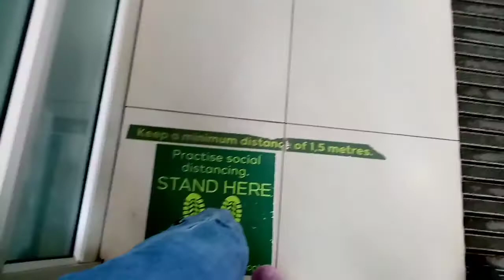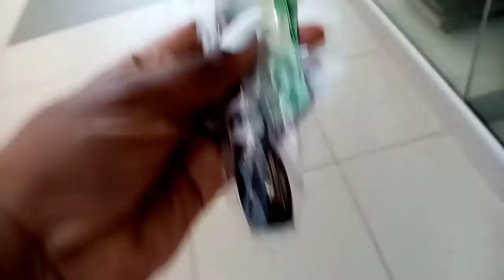°Life with Confie °|let's go do my nails|haul| Vlog |piercings |outh African youtuber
Hey skeem

Nothing hectic, I hope you enjoy this short vlog.

Nail salon : Excellence hair and nail salon
Soshanguve Block L